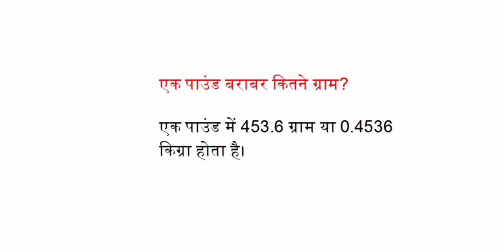एक पाउंड बराबर कितने ग्राम?